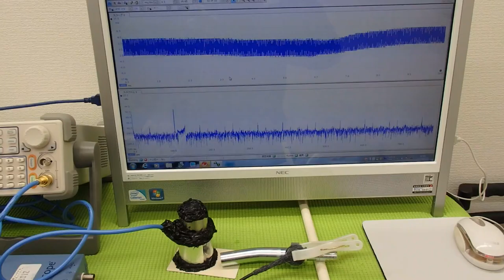超音波実験 Ultrasonic experiment （超音波システム研究所 ultrasonic-labo）